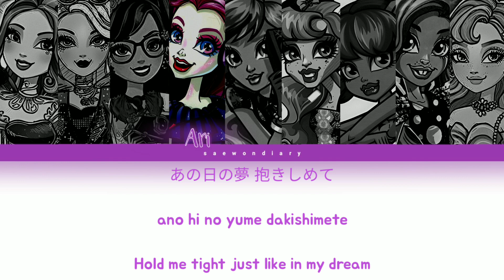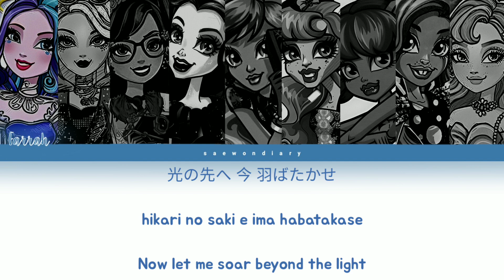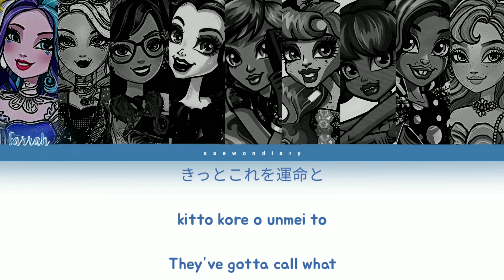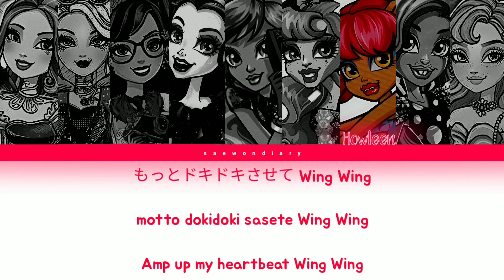VIVACE (비베이스) - Wing Wing. ♡ | Color Coded Lyrics + *How Would* + FANMADE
💌 | NOTES
please change the video quality to 1080p for best experience! 💫

💗 | VIVACE
Debuted on: June 6, 2023 (KOREA)/September 9, 2024 (JAPAN)
Fandom Name: Vivaly
(Members, Birthdays, Ranks and Positions)
1. Rosabella Beauty (09/04/1998 • Rank 2): Leader, Main Vocalist, Visual, Center, Face of the Group
2. Farrah Goodfairy (09/27/1996 • Rank 4): Lead Vocalist, Lead Dancer, Visual
3. Faybelle Thorn (11/16/1996 • Rank 6): Main Dancer, Lead Rapper, Sub-Vocalist
4. Ari Hauntington (01/28/1999 • Rank 7): Main Vocalist, Sub-Rapper
5. Twyla Boogeyman (10/01/2000 • Rank 1): Lead Dancer, Lead Vocalist, Sub-Rapper, Visual
6. Rochelle Goyle (12/18/2001 • Rank 5): Lead Dancer, Sub-Vocalist, Sub-Rapper
7. Howleen Wolf (12/21/2001 • Rank 3): Main Rapper, Main Dancer, Sub-Vocalist
8. Mouscedes King (01/11/2003 • Rank 9): Lead Rapper, Lead Dancer, Sub-Vocalist
9. Weathers Lake (12/25/2005 • Rank 8): Lead Dancer, Lead Vocalist, Visual, Maknae

📌 | LINE DISTRIBUTION
1. Rosabella: 27.9
2. Faybelle: 27.3
3. Mouscedes: 24.3
4. Howleen: 20.9
5. Farrah: 20.5
6. Ari: 16.4
7. Twyla: 15.2
8. Rochelle: 14.5
9. Weathers: 13.6

🙊 | INFO
• Released on: August 3, 2022
• Artist/Group: Kep1er
• Album: Wing Wing
• Song: Wing Wing